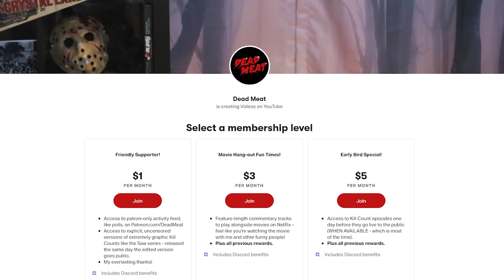4-Year Anniversary & Spring 2021 Plans!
Updating you all on stuff that's going on here at Dead Meat!